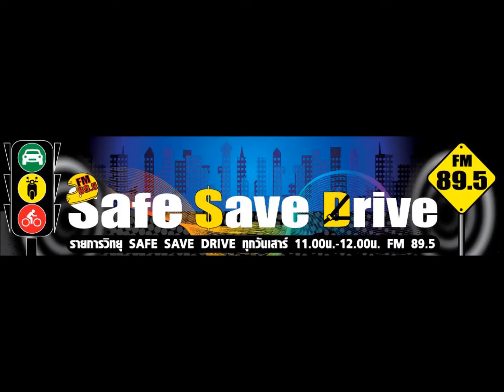ติดตามฟังรายการ SAFE SAVE DRIVE ทาง FM 89.5ในวันเสาร์ที่ 14 สิงหาคม 2564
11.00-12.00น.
ในวันเสาร์ที่ 14 สิงหาคม 2564
นิวส์คาร์
ฮอนด้า เปิดตัว “ฮอนด้า ซีวิค ใหม่ เจเนอเรชันที่ 11” สปอร์ตพรีเมียมซีดานไอคอน
ออโต้นิวส์
ข่าวสารยานยนต์ที่คุณไม่ควรพลาด

ติวเตอร์จราจร
ช่วงเวลาเพื่อเสริมสร้างความเข้าใจเกี่ยวกับกฎจราจร   และสำหรับผู้ที่กำลังเตรียมสอบใบขับขี่รถยนต์และจักรยานยนต์  โดยมาในคำถามที่ว่า
“ท่านคิดว่าข้อได เป็นการขับขี่ที่ไร้ซึ่งมารยาทเป็นอย่างมาก”
ออโต้สตอรี่
เกร็ดประวัติรถโฟล์คตู้ ตั้งแต่รุ่นคลาสสิคจนถึงรุ่นล่าสุด